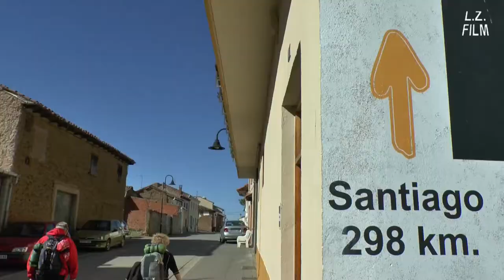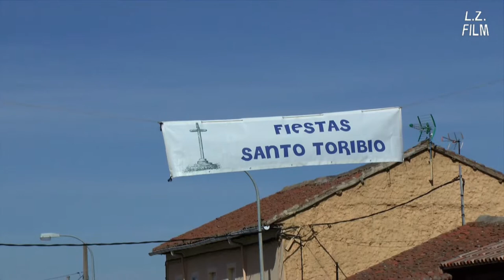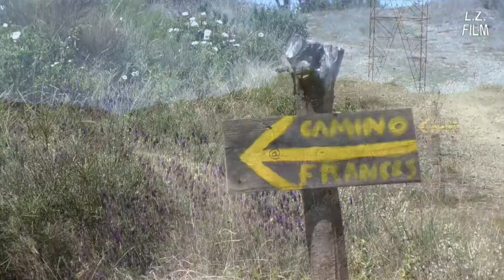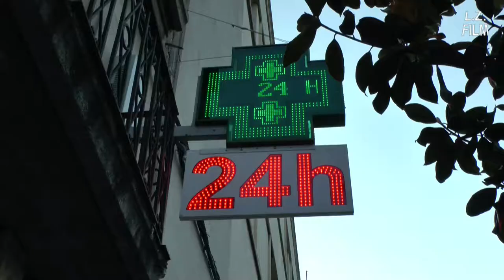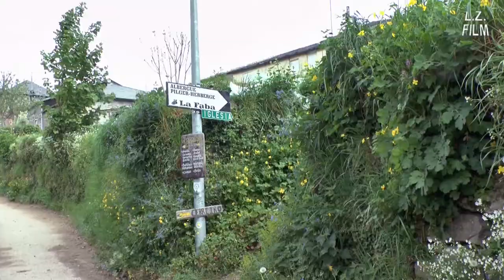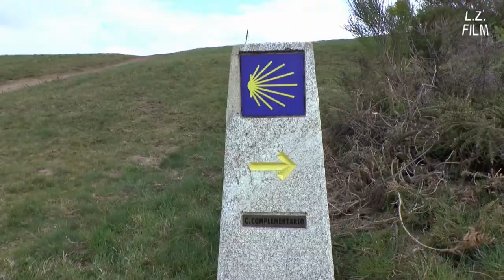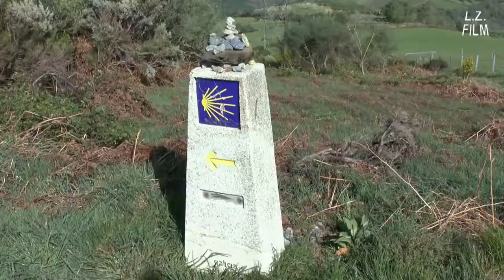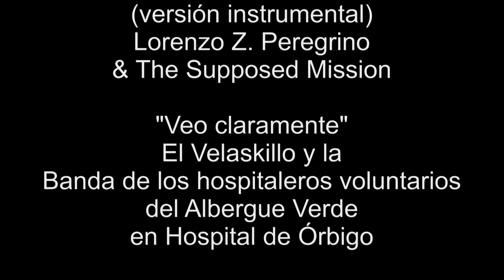Camino francés, 8.11: León - Samos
Los videodiarios del Camino de Santiago, octava temporada, undécima parte: En el Camino francés. De León por Hospital de Órbigo y Villafranca del Bierzo a Samos.
(Subtítulos disponibles en español, inglés o alemán)
Madrugando en León. La variante más corta y más aburrida. Un reencuentro con los tres españoles. La llegada inesperada. La canción de mesa en el Albergue Verde. El tramo con sol y sin barro. ¡Alguien me está persiguiendo! Un desfile en rojo y verde. La pausa en Astorga. Sorpresas y recuerdos en El Ganso. Diversiones por la mañana. El último templario en Manjarín. Bajando a El Acebo y Molinaseca. La peregrina que corre. Buscando por cosas diferentes: una tienda de alimentación, un bar, un cajero automático. El castillo templario de Ponferrada en la luz de la mañana. Quedándome en un albergue decisivo. Reencuentros en la subida. En O Cebreiro. Una sesión de fotos por encima de todo. Una mañana fría y nebulosa. Haciendo una decisión en Triacastela. Dos albergues para quedarse en Samos.